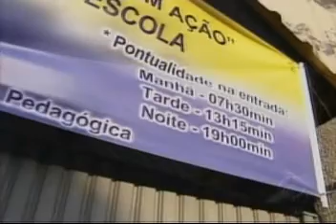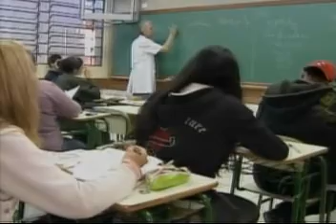Cocamar incentiva a pontualidade de colaboradores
Reportagem veiculada pelo jornal Paraná TV mostrando o modelo de gestão da Cocamar quanto à pontualidade no trabalho.